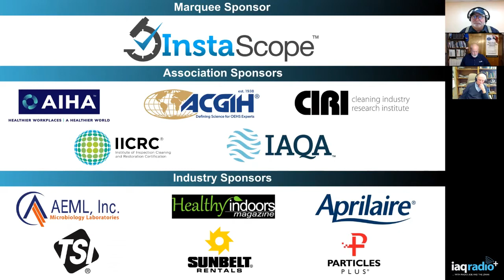655: J David Miller PhD - The Life and Times of an IEQ Founding Father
This week we welcome Dr. David Miller for our first "Founding Fathers of IEQ" shows. Dr. Miller is a Distinguished Research Professor at Carleton University in Ottawa, Ontario Canada. He and some others we will talk about have been instrumental in getting Indoor Environmental Quality (IEQ) recognized as a public health issue. We will learn about his career and how he and others were able to help ensure that IEQ is recognized as a public health issue that has science based guidance from cognizant authorities. When it comes to affecting change Dr. Miller says: “It’s hard to run away from evidence”.

Prof. J. David Miller Dr. Miller received his secondary education at the University of New Brunswick, before studying at the University of Portsmouth in England, where he was also a NATO Science Postdoctoral Fellow. His post-university career at Agriculture Canada, and became head of the Fusarium mycotoxin program. He became a Professor & NSERC Research Chair in fungal toxins and allergens at Carleton University in 2000. In 2020, he was appointed as a Distinguished Research Professor. From 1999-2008, he was a visiting scientist and science advisor at Health Canada in the air health effects division. Among other tasks, Dr. Miller helped to draft the guidelines for mold and dampness published by Health Canada. Over the past several decades, he has co-managed many large studies of housing and health including in First Nations Communities.

Dr. Miller has published more than 350 papers on fungi and fungal toxins and has co-written 10 books on the public health aspects of exposures to fungi, and has several patents. Miller has served on many national and international committees on mold and dampness in the built environment including on the American Academy of Allergy Asthma & Immunology committee that produced practice parameters for environmental allergens. He was chief editor of the American Industrial Hygiene Association “Green Book” (2008, 2020) and “Field Guide” (1996, 2005) that lay out guidelines for addressing mold and dampness in public buildings.

Miller is an elected member of the International Academy of Indoor Air Sciences. Among other awards, he received the AgExcellence Award from Agriculture Canada, the Toxicology Forum Scott Award for contributions to toxicology, the Applied Research Award from the Ottawa Life Sciences Council, an AIHA award for contributions to the field of industrial hygiene and the 2017 Award of Merit from the Ontario Maple Syrup Producers Association. In 2013, Miller was elected as a Fellow of the American Industrial Hygiene Association. In 2016, he received the prestigious NSERC Synergy Award for his research partnership with JD Irving, Limited. In 2021, he received the inaugural Philip R. Morey award from the ACGIH for contributions to bioaerosol guidance.